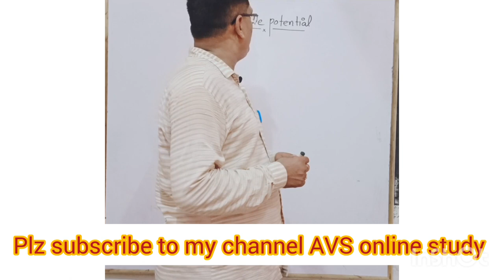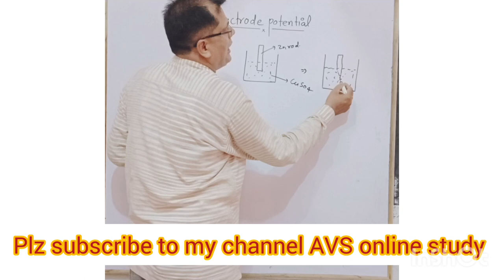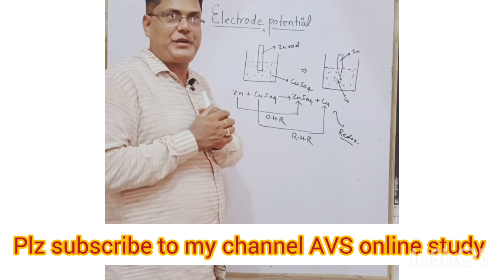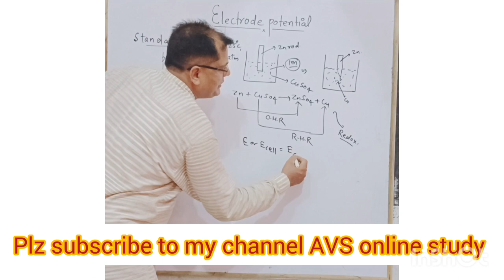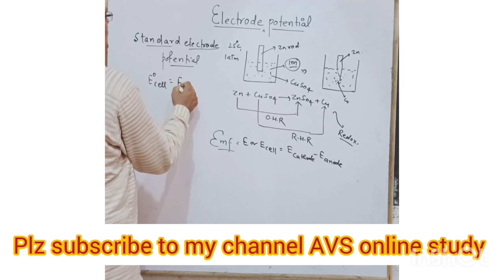Elctrode-potential, standard electrode potential by-Vijay Pandey